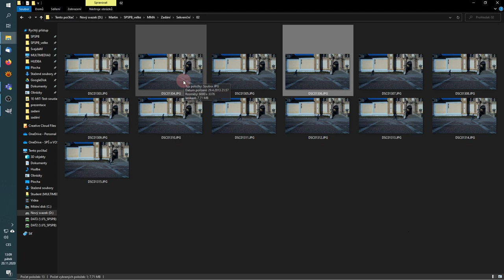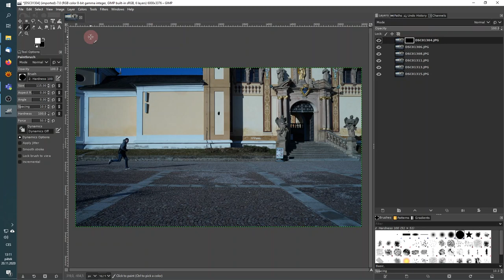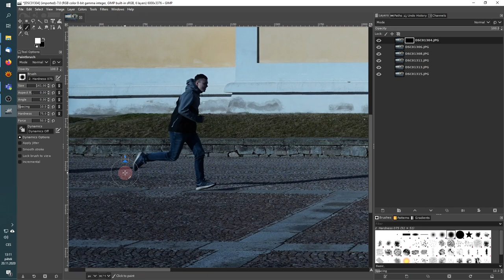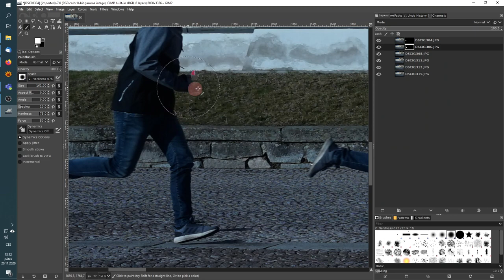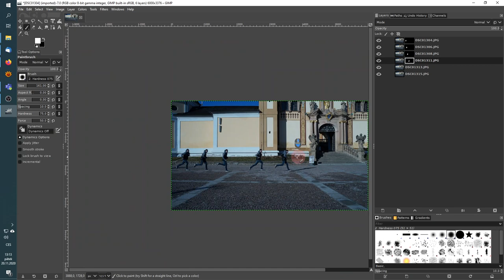Sekvenční fotografie v GIMPu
V tomto videu je stručně vysvětlen princip maskování vrstev v editorech rastrové grafiky a předvedeno využití pro tvorbu sekvenční fotografie. Je použit editor GIMP.